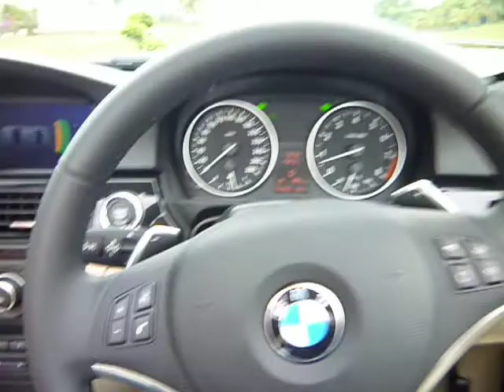BMW Innovation Days 2010 - Part 2 - Half way journey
Half way through our journey to our destination and the driving experience is totally awesome. The pickup and braking of the 325ci is really responsive. Driving with the top down is just as fun.